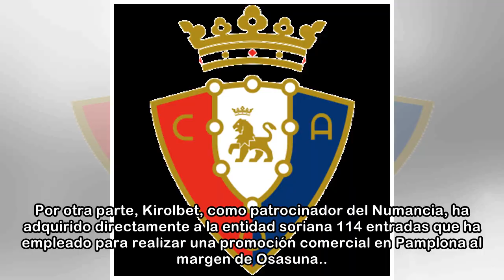Sorteo en Pamplona para las entradas del Numancia-Osasuna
Uxue M. de Zúñiga Osasuna ha renacido en estas dos últimas semanas y lo que antes era depresión ahora es ilusión. Diego Martínez estaba prácticamente cesado y ahora el equipo está a un punto de la pro...